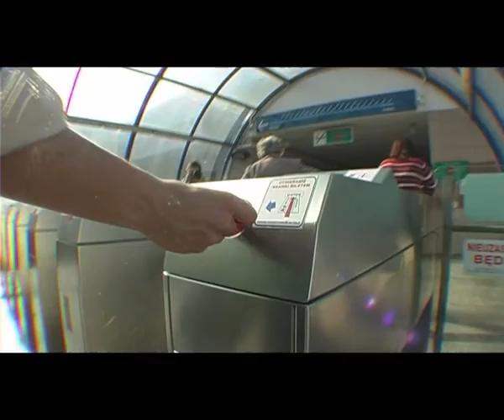VideoBlog - Odc. 2 - Warszawa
Niedawno na swojej drodze poszukiwań przeszłości, wspomnień i rodziny dotarłem do Warszawy. Niestety nie odnalazłem tam swojej historii i rodziny, ani wieży ze swoich snów, ale bardzo miło spędziłem kilka dni. Zachwyciłem się atmosferą miasta i otwartością ludzi. Miałem wiele pasjonujących i zabawnych historii. Z całą pewnością długo będę wspominał tę przygodę. Zapraszam do obejrzenia videoblogu dokumentującego mój pobyt w stolicy. Więcej na